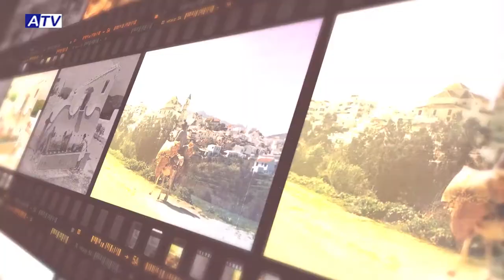DE CERCA GERALD BRENAN JOSE MANUEL MORENO